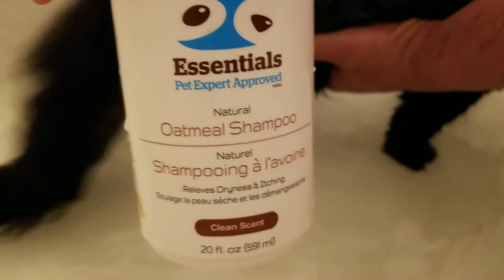Giving a Domestic Longhair Cat her 1st BATH EVER!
We give our domestic longhair cat Ruckus her 1st bath ever!  We've had her for about a year and are trying to get her use to grooming.  We have been working on getting her used to brushing but she still fights it😹  Here we are giving her an oatmeal bath to help with her itchy skin & dandruff. She smelled deliciously like bubble gum afterwards!